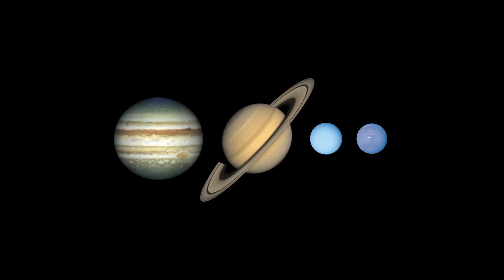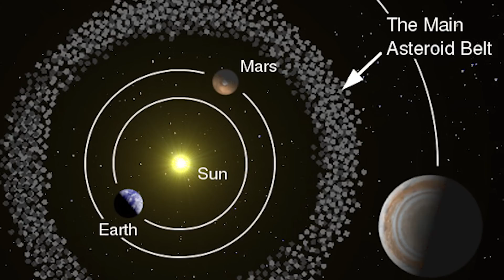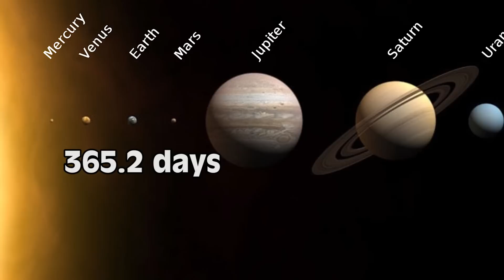Top 10 Insane Facts About The Solar System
Our solar system consists of trillions of particles but what are the most insane facts about it? Here are the top ten insane facts about the solar system.